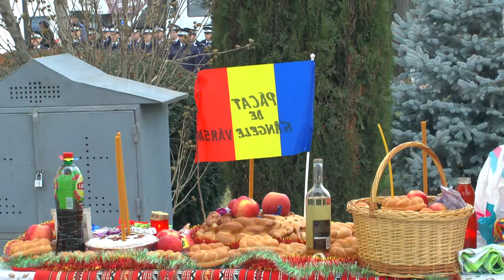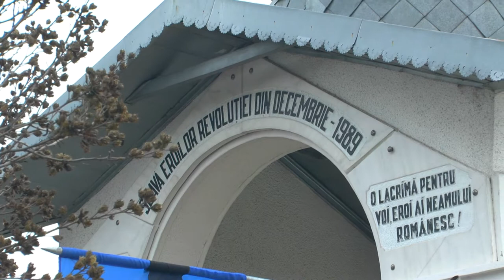LA BACAU Depunere de coroane la Monumentul Eroilor Revolutiei FILMARE EXCLUSIV TV UHD 4K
LA BACĂU Depunere de coroane la Monumentul Eroilor Revoluției din Cimitirul Central FILMARE EXCLUSIV TV UHD 4K

Cu stimă,
echipa Exclusiv

Vizionare plăcută !